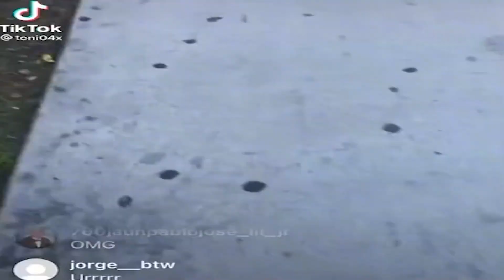MOMOCON CRINGE 2022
In today's video we decided it would be a good idea to rummage around Momocon in Atlanta this year and ask people a few questions. Some questions were pretty easy, some were controversial, and some were down right dastardly! Tune in to this episode to see the shenanigans ensue with what we found to be cringe at Momocon 2022.